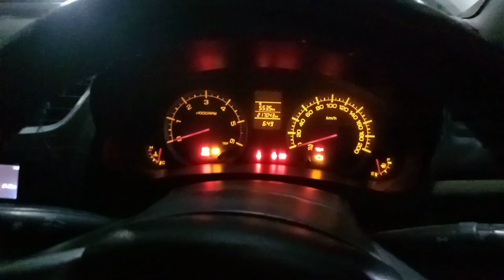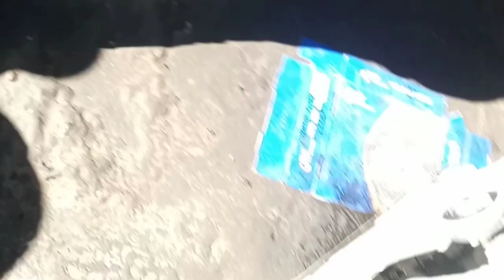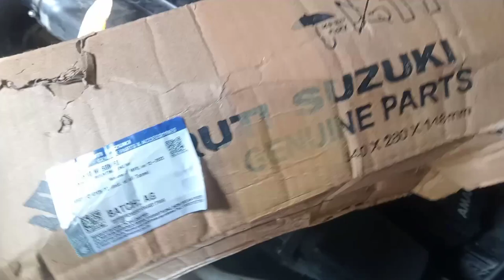OVERHEATING PROBLEM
In this video, we are showing the Major Service of Maruti Swift Diesel-
1. Suspension noice
2. EGR Cleaning
3. OVERHEATING Problem
4. Cabin Vibration
5. Alignment

Customer Satisfaction